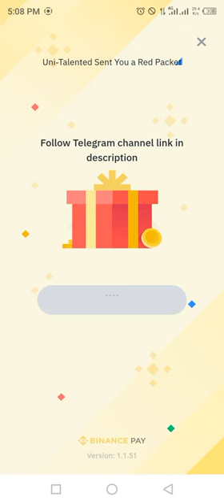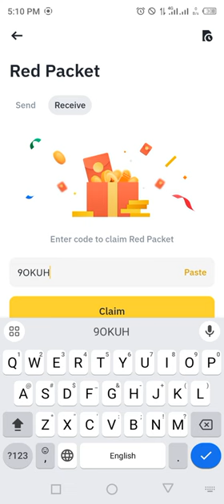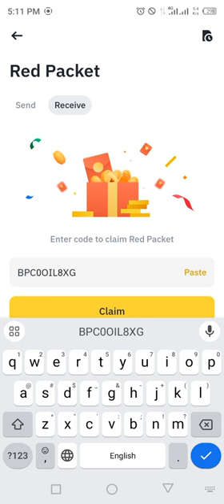Binance red packet code today | USDT LUNC RED Packets 25 JULY 2024 Cryptocurrency Box